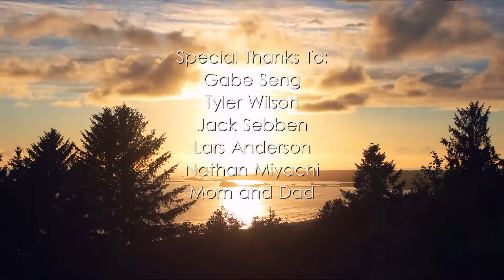Alex Anderson: Extreme Unicycling 2016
This video is dedicated to all the cheeky blokes that ride those one wheel things and do sick tricks. Honestly, everyone I've met through unicycling has been so nice to me, and have inspired me to better my riding. Six years is just a small portion of my life, but geezers, they have been the best thanks to this amazing sport! Here's some of my best riding to date. Enjoy!

Filming:
Alex Anderson
Tyler Wilson
Evan Gallant

Editing:
Alex Anderson

By: MUTEMATH

Camera Used: Canon T3i (w/ML Installed)